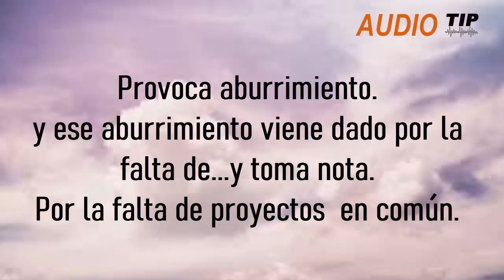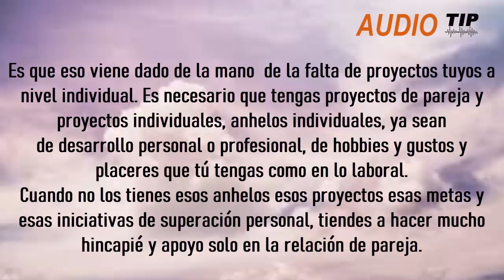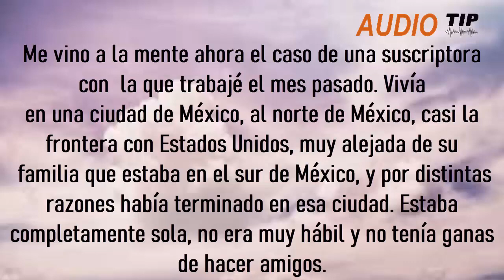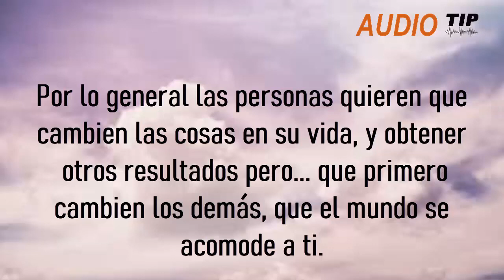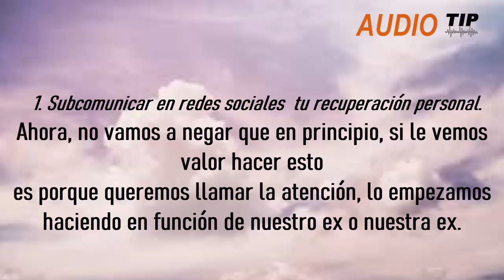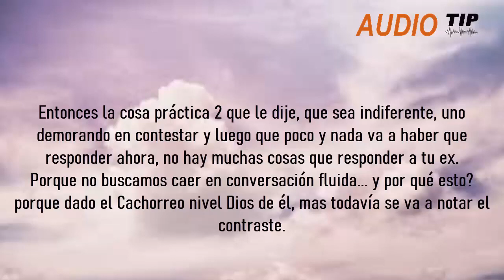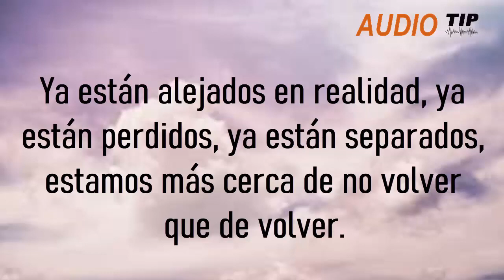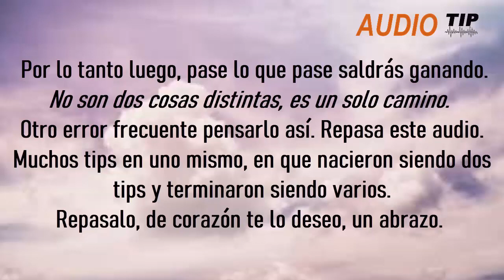Tu ex debe dudar | Debe saber que ya no estas a sus pies | AudioTip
Estrategia Yo Soy El Premio® para recuperar a tu ex o recuperarte
Sistema PROBADO en 7 Pasos

Federico Hirigoyen
Coach en Desarrollo Personal

***MAS RECURSOS***

▶Grupos de whatsapp por ciudad para hacer amig@s y salir, links de acceso en la descripción de este video:

▶Qué dicen las personas de mí.

***PARTICIPA***

¿Que opinas de lo visto, hace sentido?
Cuéntamelo en un COMENTARIO

LIKE si te gustan mis Videos ;)